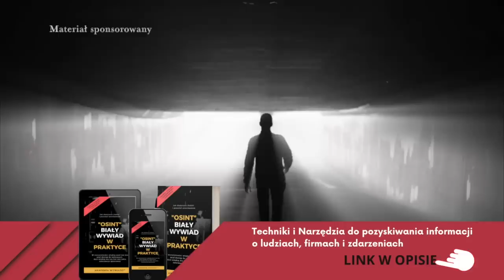702. Wysadzenie Nord Stream - wątki polskie?